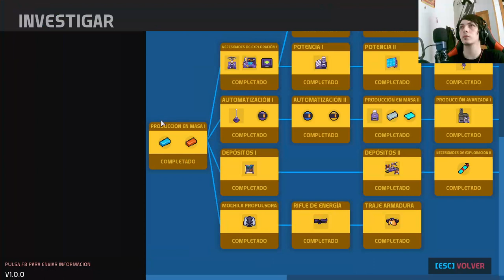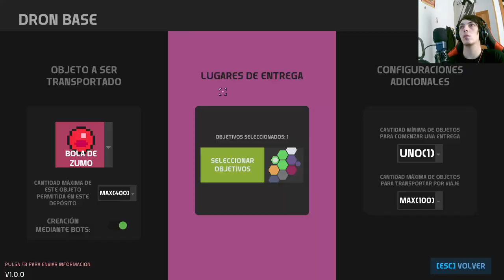Nova Lands: Un viaje fascinante hacia lo desconocido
Descubre un capítulo lleno de emociones en Nova Lands, donde los personajes se adentran en un viaje épico a través de tierras desconocidas. Explora nuevos lugares, enfrenta desafíos inesperados y vive momentos inolvidables en esta apasionante serie de aventuras.